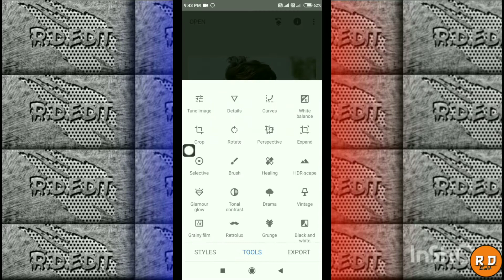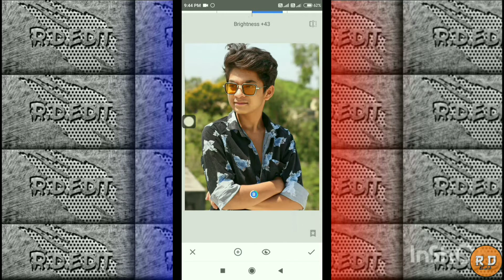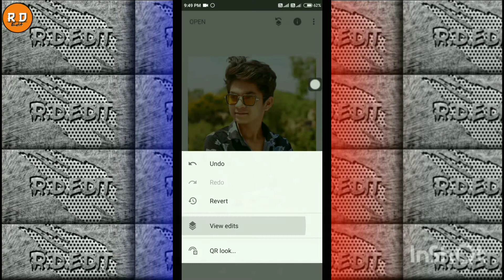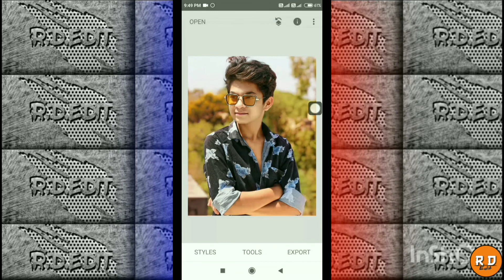Colour Change + Bright Retouch Editing Tutorial • Dark Retouch Editing •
Instagram Pe Follow Nahi Kiya to Kar lo... 👇🏻👇🏻

🔴VIDEO IN USED APK

🔴 Background Ke Liye Best Application

🔴 Background Ke Liye Best Website

🔴Other Applications For Photo Editing

👍I hope ki Aapko video Achi lagi hongi to plz guys support kijiye or like kar dijiye...

💬 Aapko Questions ho to Comment Karke Puch sakte ho..

♂️Zyada Achi Lage To Share Bhi Kar Dena

💌 Channel ko Subscriber Kar dijiye fayde me rahonge.. Me aisi photo editing ki video lata rahunga ok Dosto..

ow Effect Editing Kaise Kare
Darkness Photo Editting In Snapseed And Lightroom Snapseed Se Retouching Photo Editting Snapseed Se Retouching Photo Editting Lightroom Photo Editing
photo editing app tamil,
a letter photo editing,
photo editing back